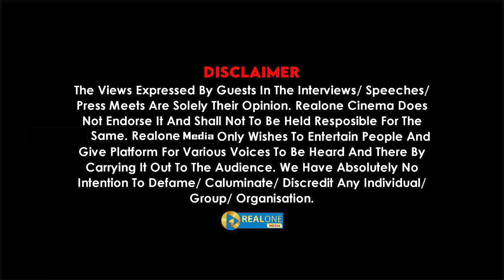SK , விஜய் சேதுபதியை பின்னுக்கு தள்ளிய சூரி! | leo வசூலை மிஞ்சும் கருடன்? | Realone Media